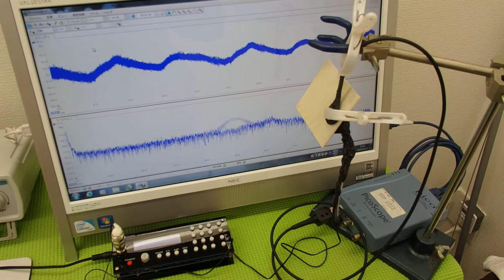超音波システムの設計技術を開発 ultrasonic-labo